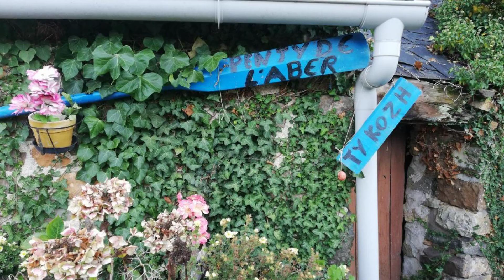Penty de l'Aber, Crozon, France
About Property:
You're eligible for a Genius discount at Penty de l'Aber! To save at this property, all you have to do is sign in.
Set in Crozon, near Poul Beach and Source Beach, the historic Penty de l'Aber has a garden. Featuring a 24-hour front desk, this property also provides guests with a children's playground. There is a sun terrace and guests can make use of free WiFi and free private parking.

Boasting a DVD player, the ho...
Property Type: Hotel
Address: Lesquervennec, 29160 Crozon, France
Searching For
1. Penty de l'Aber - Crozon - France
2. Penty de l'Aber - Crozon - France Address
3. Penty de l'Aber - Crozon - France Rooms
4. Penty de l'Aber - Crozon - France Amenities
5. Penty de l'Aber - Crozon - France Offers and Deals
Audio Credit:
Track Title: Reasons To Hope
Artist: Reed Mathis